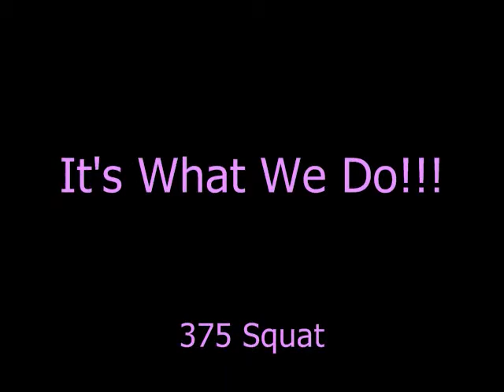Chara Barker 2010 SPF Record Breakers Deadlifts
1st Attempt- 350
2nd Attempt- 375
3rd Attempt- 405 PR!!